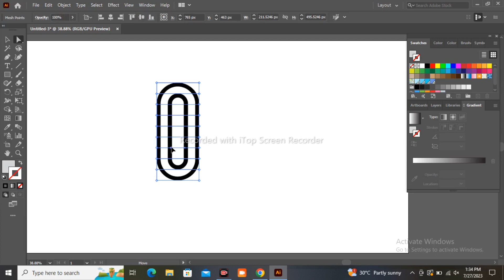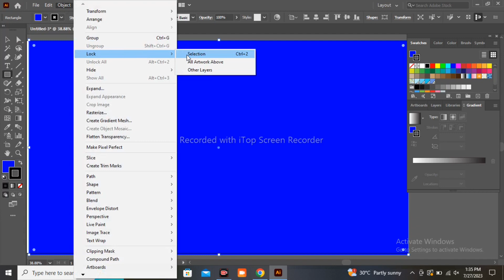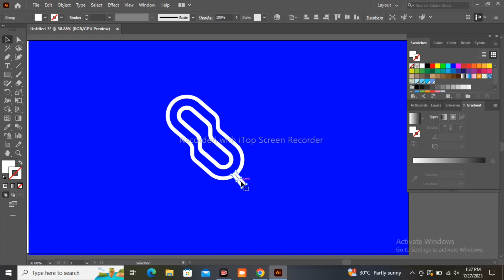Logo Design Using Envelop Distort Tool In Adobe Illustrator | Logo Tutorial 2023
Here is the Logo Design Tutorial Using Envelop Distort Tool Adobe Illustrator  Tutorial".
 In this tutorial I will show how to create logo using mesh envelop distort tool in adobe illustrator, This tutorial is very easy. You can easily learn from this tutorial.